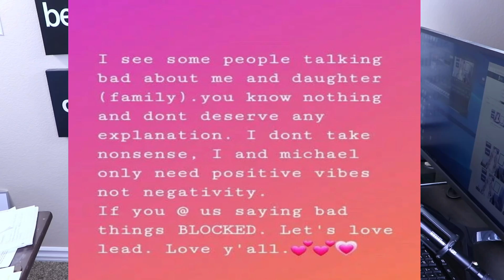90 Day Fiance News and Gossip Paul & Karine FAKING divorce + Angela Deems warns no daughter talk!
90 Day Fiance News and Gossip Paul & Karine FAKING divorce + Angela Deems warns no daughter talk!